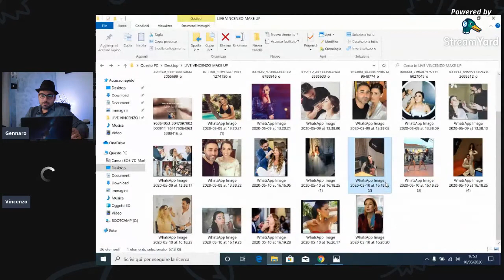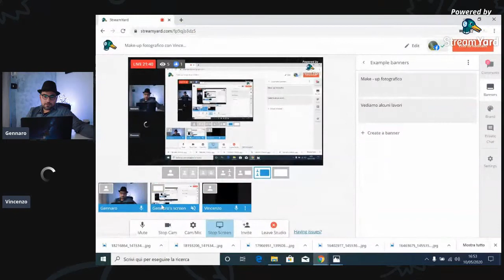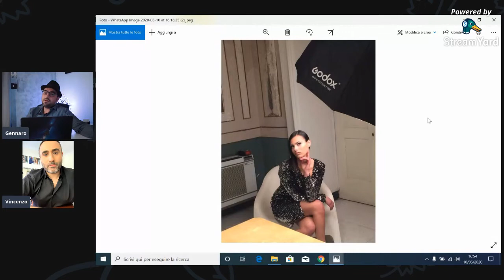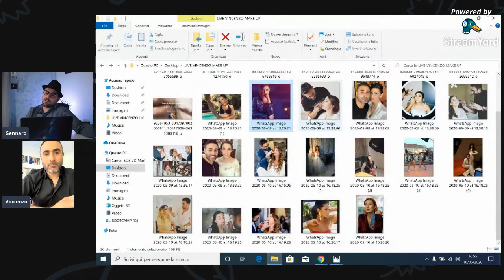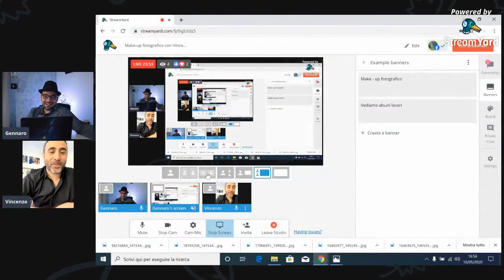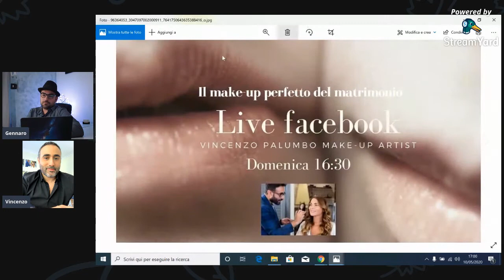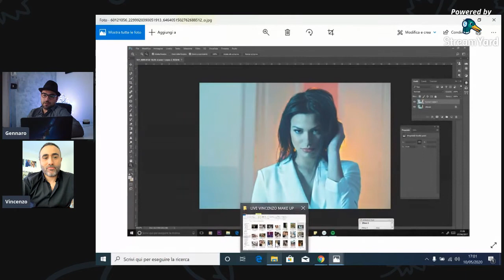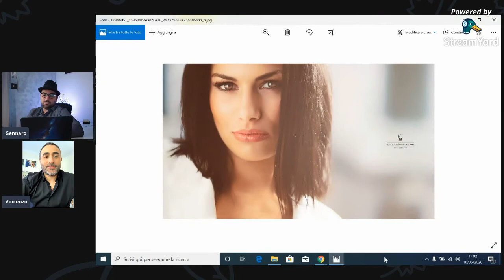Make up fotografico con Vincenzo Palumbo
Live del 10 Maggio 2020